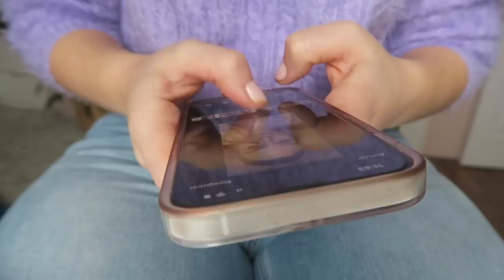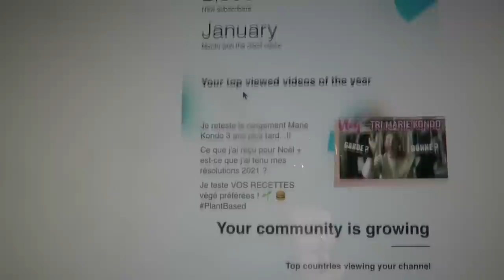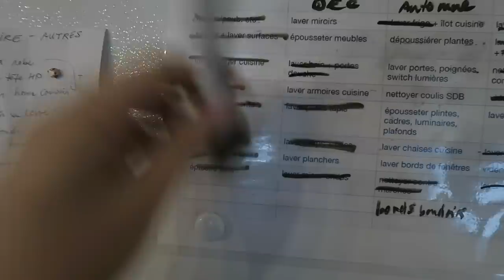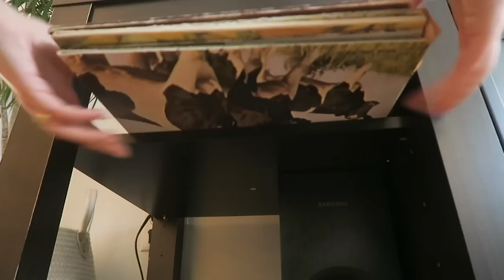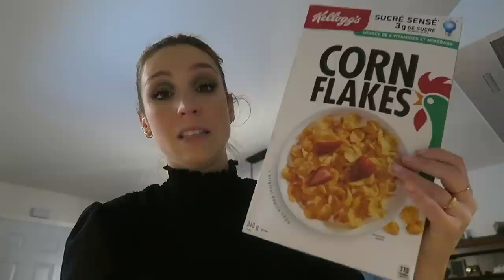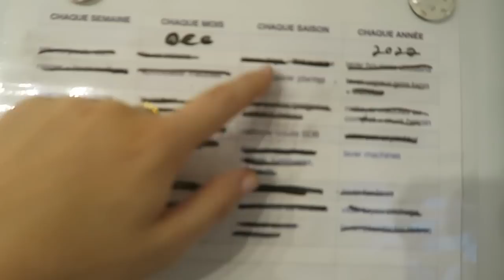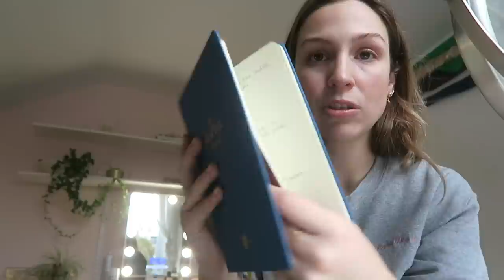Mes cadeaux de Noël 2022 + mes résolutions 2023 !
On se retrouve finalement pour mon vlog annuel 'ce que j'ai reçu pour Noël' + ma rétrospective 2022 & mes résolutions 2023. Cette année j'ai décidé de vlogger mes premiers moments de 2023, tout simplement. Des moments en famille joyeux, des moments de ressourcement en couple. On en profite aussi pour clancher mon tableau des tâches ménagères qui était en retard haha..! À la fin du vlog je vous fais ma rétrospective de l'année incluant plein de moments souvenirs de la chaine de vlogs au courant des 365 derniers jours..! Je vous dis mes bons coups comme les trucs que je dois continuer à travailler. Est-ce que ça résonne avec vous ? dites-moi xx

● MUSIQUE ●

- Sonatina no2 in F Major allergy - Joel Cummins
- Sunshine and flowers, Purple planet music
- Gone Fishing, Purple planet music

♥ CODES PROMOS ♥